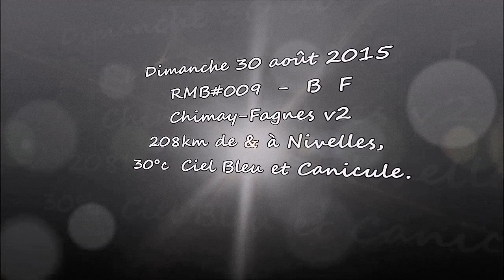RMB⌘009 CHIMAY-FAGNES v2 2015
Rando-Moto.be - dimanche 30 août 2015.